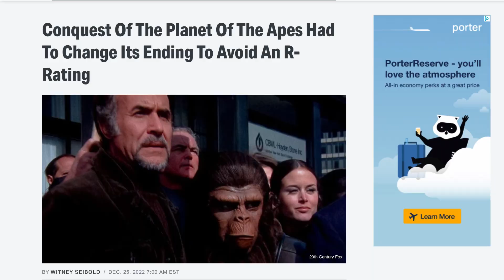Conquests of the Planet of the Apes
Conquest of the Planet of the Apes. On this episode of Disney Movie Investigation. We continue our journey through the Planet of the Apes franchise as we look at Conquest of the Planet of the Apes. We will take a deep dive into the movie as well as look at the alternative opening and ending to the movie. So sit back and enjoy this episode of Disney Movie Investigation.